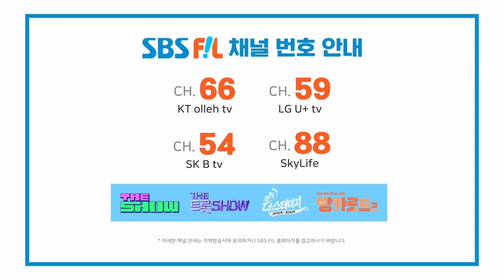XODIAC, SPECIAL LOVE [THE SHOW 230613]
The K-POP